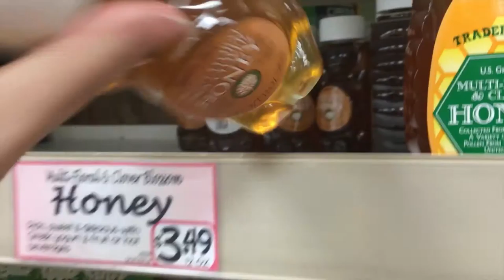Violet Vision | How-To Tuesday: Berry Smoothie Mask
Video by Polina Buchak